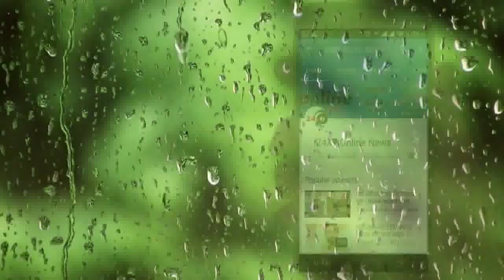BB 14 || WEEKEND WAR में SALMAN दे सकते है इस Contestant को सज़ा,सबको लगेगा झटका